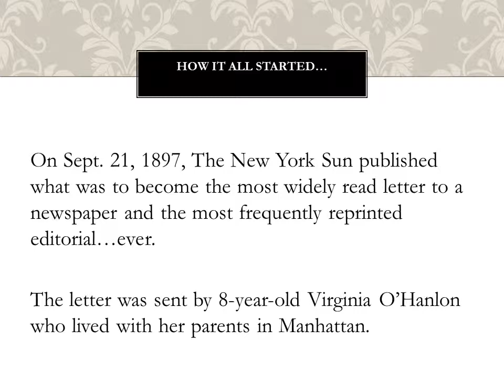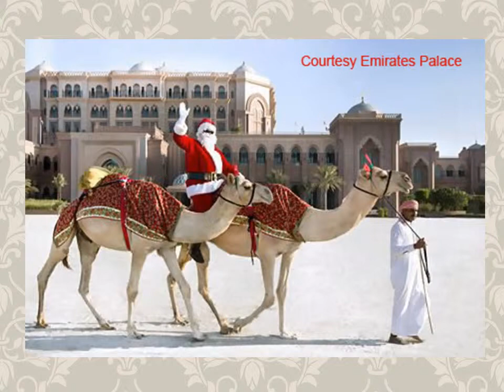Santa is REAL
"Yes, Virginia there IS a Santa Claus."

Today I looked up the famous line. It is from the most widely read and re-published newspaper editorial EVER

It opened my heart so powerfully that I made a little movie for you and narrated
Francis Pharcellus Church's response to 8-year-old Virginia O'Hanlon.

He had the heart of a great yogi...a magical man...and his message is more important today than perhaps it was back in 1987.